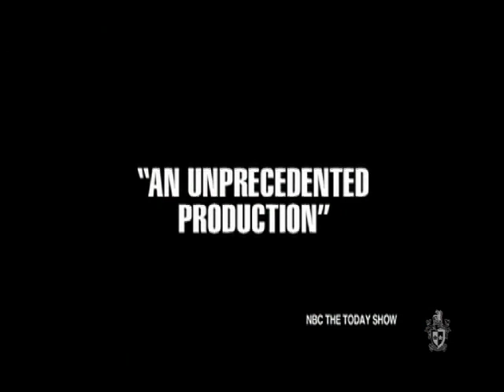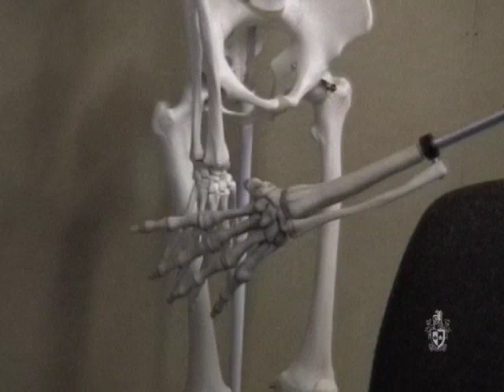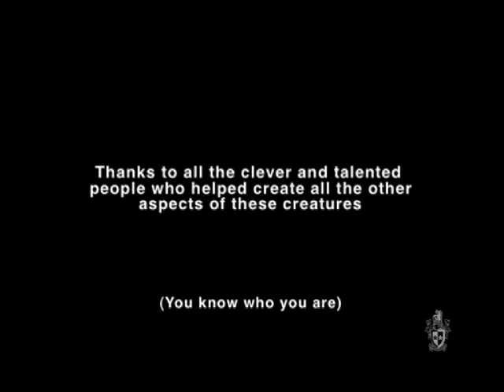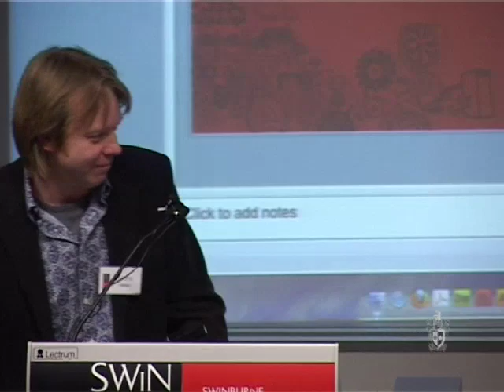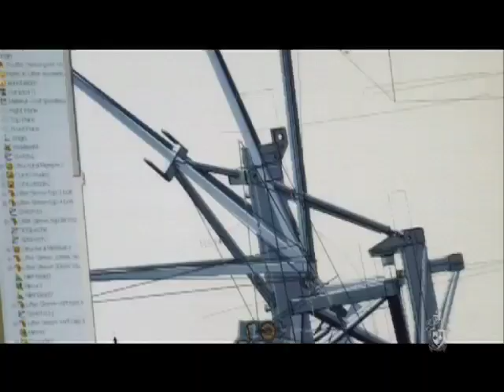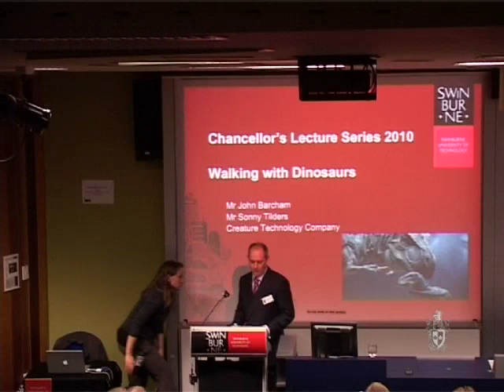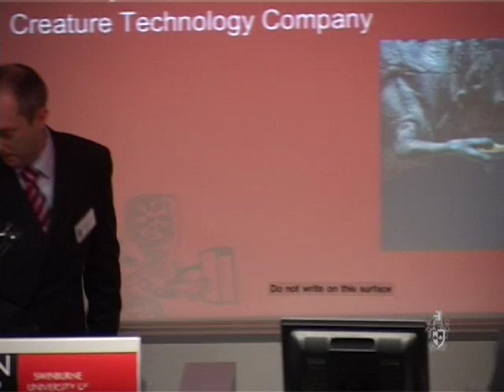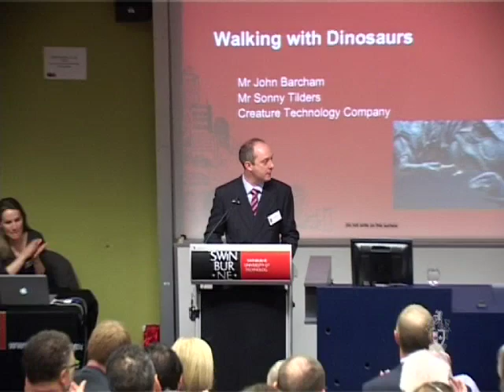Walking with dinosaurs: inventing the rules (Chancellor's lecture series)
Creature Technology Company designs & builds extraordinary creatures for theatrical productions around the world, including the renowned touring show Walking with Dinosaurs: the Arena Spectacular.

Its founder & director Sonny Tilders, together with John Barcham, general manager of the company, reveal the secrets behind this successful business.